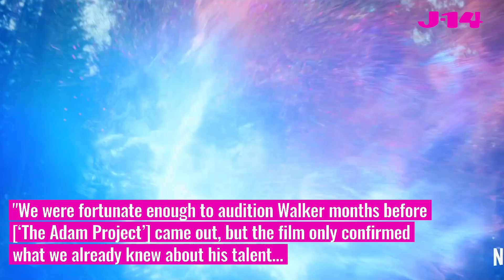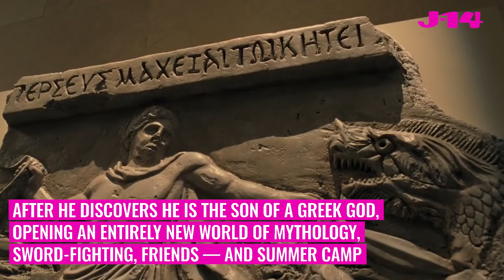Percy Jackson Casts Walker Scobell ‘The Adam Project’ Star As Lead Role!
Walker Scobell star of Netflix ’The Adam Project’ has been cast as the lead role in Disney Plus ‘Percy Jackson and the Olympians’ series.

The series adaptation of the Rick Riordan book series was ordered at the streamer back in January. The live-action show tells the fantastical tale of the titular 12-year-old modern demigod (Scobell), who’s just coming to terms with his newfound supernatural powers when the sky god Zeus accuses him of stealing his master lightning bolt. Now Percy must trek across America to find it and restore order to Olympus.

Walker Scobell (Young) Ryan Reynolds in Netflix Film ‘The Adam Project’ Plays Finish The Lyric!:

WATCH TheAdamProject @Netflix @netflixafterschool

TIMESTAMPS:
00:00 INTRO
00:13 WHO IS WALKER SCOBELL ?
00:24 ‘YOUNG RYAN REYNOLDS’ in NETFLIX ‘THE ADAM PROJECT’
00:28 WALKER SCOBELL IN ‘SECRET HEADQUARTERS’
00:49 WALKER SCOBELL AUDITION FOR ROLE OF ‘PERCY JACKSON’
01:18 ABOUT ‘PERCY JACKSON AND THE OLYMPIANS’
01:38 WALKER SCOBELL = HUGE PERCY JACKSON FAN!
02:08 WALKER FINDS OUT HE LANDS PERCY JACKSON PART VIA ZOOM!